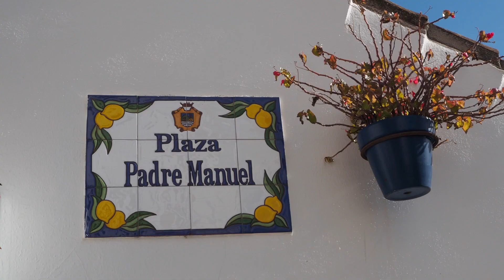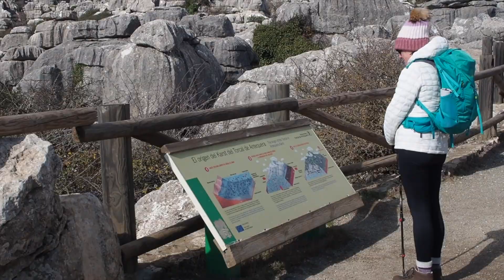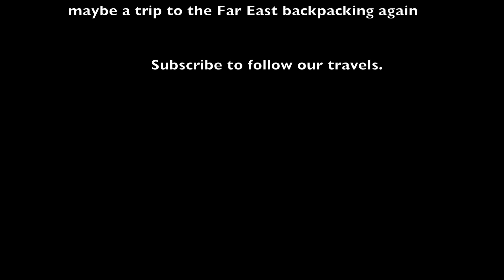Andalusia - van life Spain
We tour the hill top towns of Antequera and Castellar de la Frontera. Visit El Torcal and the beautiful town of Estapona, before exploring the coastal national park of Cabo de Gata.